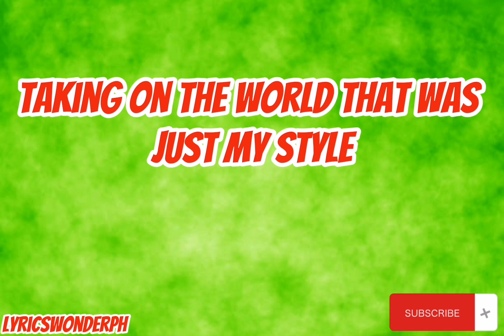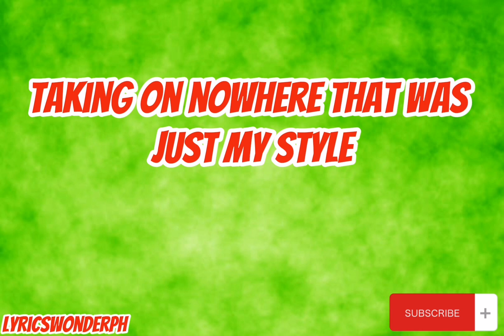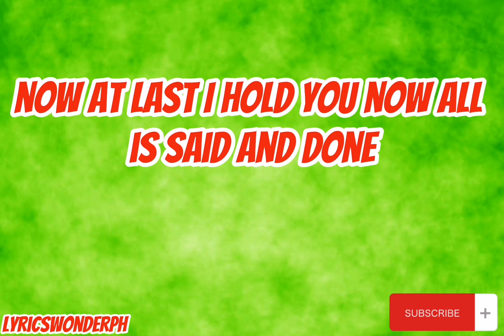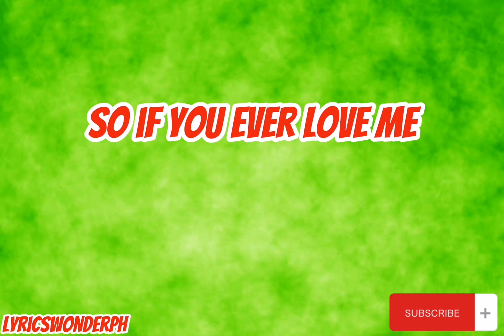The Search Is Over - Survivor (Lyrics) lyrics disclaimer virallyricsvideo #